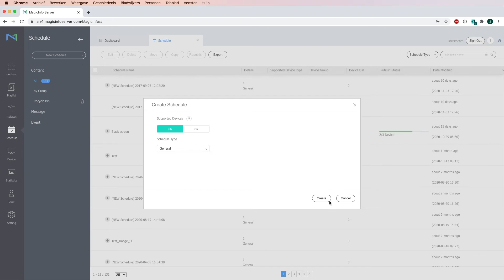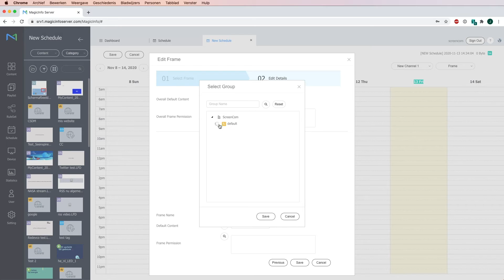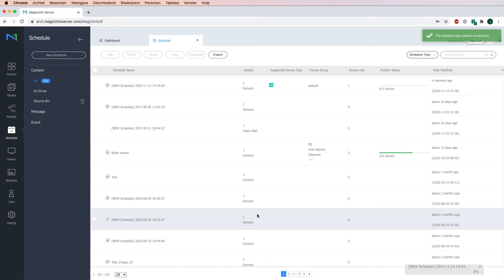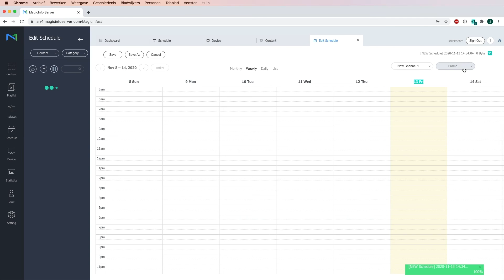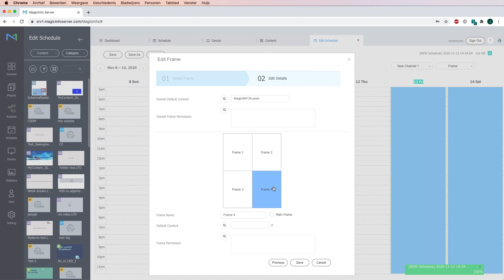MagicInfo Services explains how to work with frames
MagicInfo Services explains how to work with the frames option. This is an easy way to split your device and send content to a specific frame on your device.